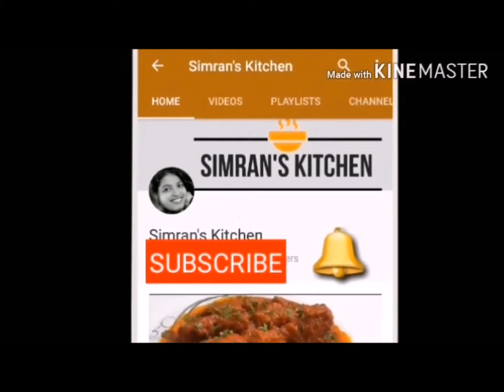Kaleji Tawa Fry || कलेजी तवा फ्राई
watch how to make kaleji tawa fry recipe in your home.